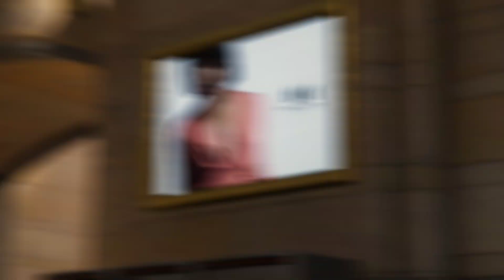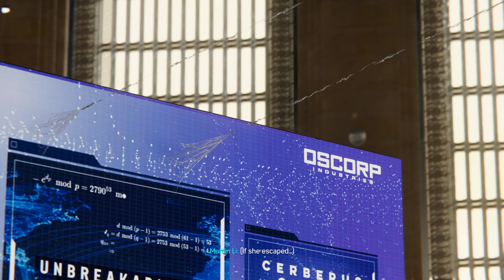Marvel's Spider Man Remastered Part 21 (PC)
Marvel's Spider-Man Remastered Available Now on PC

If you want to donate, You can donate at my Paypal Account

My Pc Specs:
R5 3600
MSI B550 Mortar
MSI RTX 3060 Gaming X
ID Cooling ZoomFlow 360x
T-Force Delta R (White) 3200mhz 2x8 16gb kit
Seagate 1Tb HDD
WD Blue 500gb NVme M.2 SSD